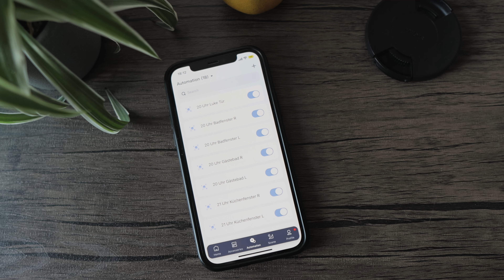SMARTES HEIZEN mit smarten Heizkörperthermostaten - Meine Tips für diesen Winter!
In diesem Video geht es um das smarte Heizen mit smarten Heizkörperthermostaten und anderen smarten Komponenten.
Es geht nicht darum mehrere Systeme zu vergleichen sondern eher darum euch zu zeigen, wie man effektiv Geld sparen kann und die smarten Systeme generell für sich nutzen kann. Viel Spaß!

Timestamps:

0:00 Intro
1:00 Disclaimer
1:16 Was ist ein smartes Thermostat
4:23 Meine Beweggründe / Erfahrungen
6:39 Warum smartes Heizen 2.0?
13:00 Speed Comfort Heizkörper Ventilator
15:54 Nachwort

Aqara Hub:

Aqara Temperatur:

Tado Thermostat:

Eve Thermo:

Wenn dir meine Videos gefallen, kannst du mir gern ein Kaffee spendieren. :-)

Meine Studioausrüstung:

Hauptkamera:
Canon M6 MK II

Lieblingsobjektiv mit Adapter:
Canon 17-55 F2.8

Meike Adapter EF/EF-S auf EF-M

Studioobjektiv:
Sigma 16mm F1.4

Zweitobjektiv:
Canon EF-M 22mm F2 STM

Hauptmikrofon:
Rhode NTG-4+ Richtmikrofon

Voice Over Mikro:
Rhode NT1A

VLOG Mikro:
Rhode Video Micro

Mikrofonvorverstärker:
iRig Pre 2

Kamerarekorder:
Atomos Ninja V

Funkstrecke:
Rhode Wireless Go II

Song 1: The Spacies - Pictures (lnstrumental)
Song 2: Andriy Mashtalir - San Diego (Instrumental)